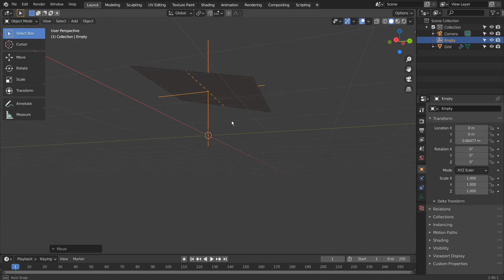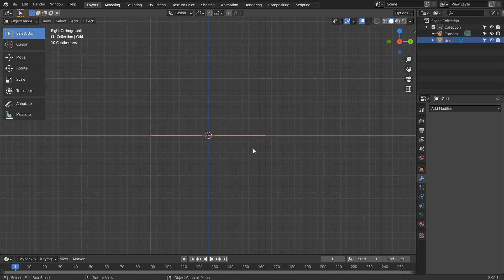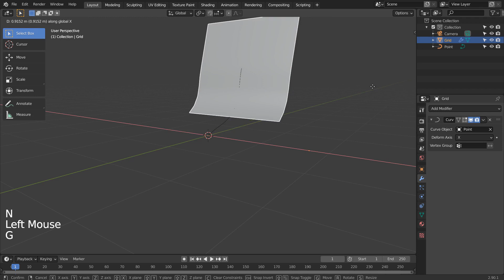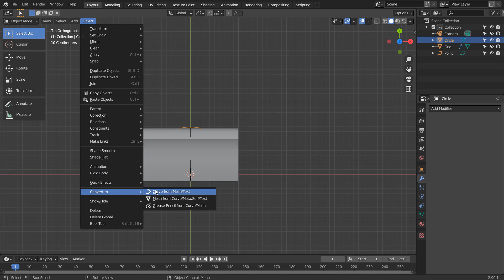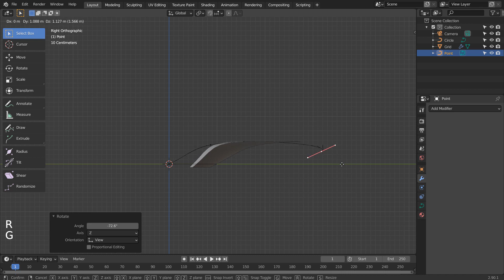Blender beginner series No. 47 - How to free bend a mesh by using a curve point